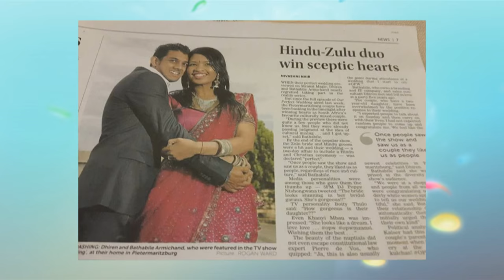Dhiren & Bathabile Amirchand : Interracial Couple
When you’re truly in love, language and cultural differences seem to vanish – but when it comes to getting your parents’ blessing and arranging the wedding, you may find yourself getting a crash-course in tradition.  This is precisely the challenge faced by Dhiren Amirchand and Bathabile Mhlongo – and Mishal finds out how love conquers all.